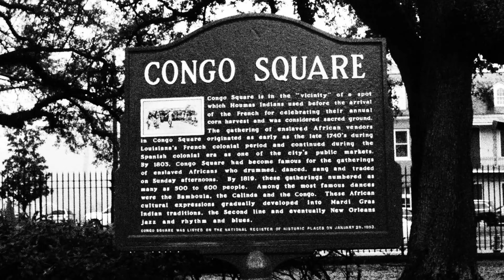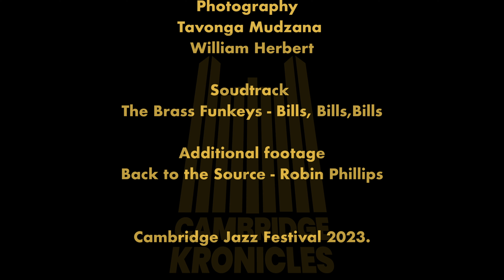Cambridge Jazz Festival 2023 Promotional Documentary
Welcome to the Cambridge Jazz Festival.